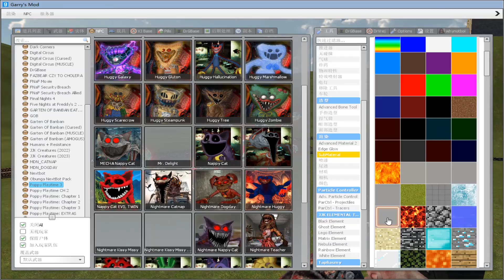SPARTAN KICKING ALL CURSED GARTEN OF POPPY PLAYTIME 3 Family UNDER WATER in BIGMAZE Garry's Mod